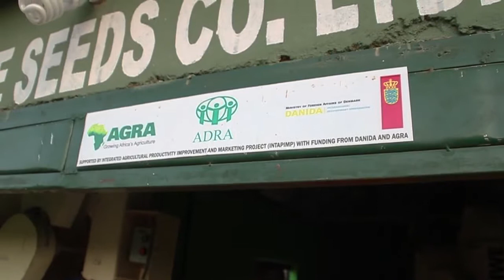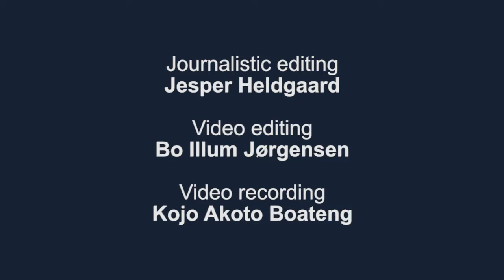Farming as a Business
Support to the agricultural sector has often come with a silo-approach. In Northern Ghana, Danida tested a new approach in practice – looking across the agricultural value chain.
4.01 min